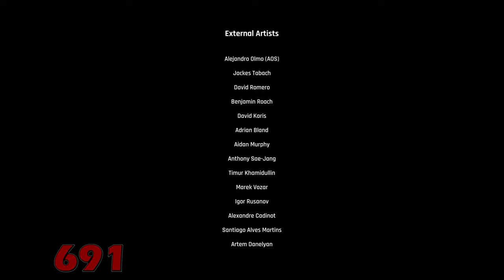Trepang2 (2023) Kill Count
Awesome Supporters: 1
Garrus Vakarian

Since August 2022 - these rules apply.

FEATURES:
EXPLOSIVE SINGLE-PLAYER STORY CAMPAIGN
A mysterious group breaks you out from a heavily guarded blacksite. Your memories are gone but your combat abilities are enhanced far beyond human limits. Fight back, find the truth and face a threat even deadlier than yourself.

NEXT LEVEL SUPER-POWERS
Master your superhuman strength and speed to knock waves of heavily armed mercenaries into next week. Slow down time to dodge rapid-fire bullets and use cloaking to become invisible and snap your enemies' necks when they least expect it.

BRUTAL MELEE COMBAT
Square up to your enemies in close quarters melee combat and go full throttle in rapid fire gunfights. Punch, kick, slide and deliver hardcore combos that reduce your foes to dust.

Gameplay: Recorded using BlackMagic Video Assist 12G, editted on M1 MacBook Pro